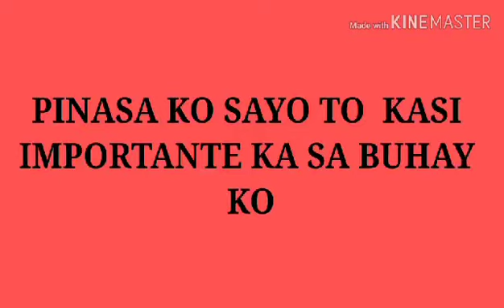22 March 2021